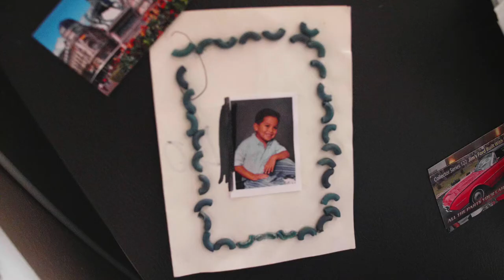Tre'dish | Chef Story - Juan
Meet Chef Juan, he's passionate about his craft and bringing together the fusion of cultures.